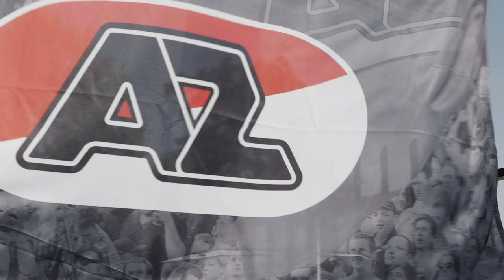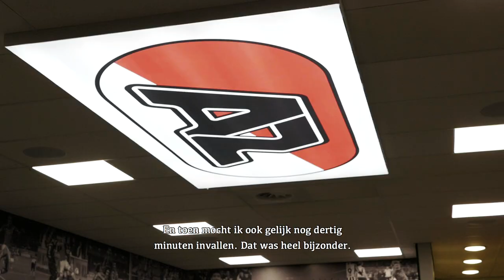433HOMEGROWN | Teun Koopmeiners: van AZ Jeugdpupil tot Aanvoerder in de Hoofdmacht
Altijd al de droom gehad als klein jongetje op de tribune om later op dat veld te staan en ook nog eens de aanvoerdersband te mogen dragen? 🤩

Wij hebben dat allemaal. Maar Teun Koopmeiners zette zijn droom om in werkelijkheid. 🏟️

Samen met EA Sports brengen wij het inspirerende verhaal van hoe een gedreven jeugdpupil zichzelf tot captain van de club wist te voetballen.

Als kind al op FIFA 07 met zijn club spelen, bijna elke thuiswedstrijd op de tribune zitten, en vervolgens daadwerkelijk zelf uitkomen voor de club. Homegrown vertelt Teun's verhaal over het vervullen van een jongensdroom, tegenslagen, een superdebuut en een emotionele grootvader. Dit is zijn verhaal, Teun Koopmeiners is Homegrown!

This is Homegrown.

433 BV. Rights are reserved selectively in the video. Manufactured by 433 BV, Amsterdam, The Netherlands.